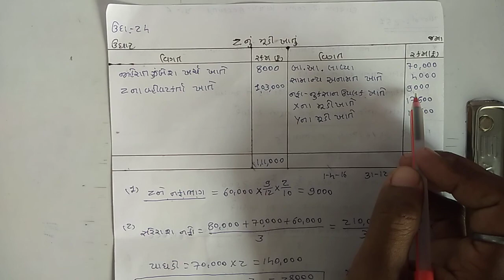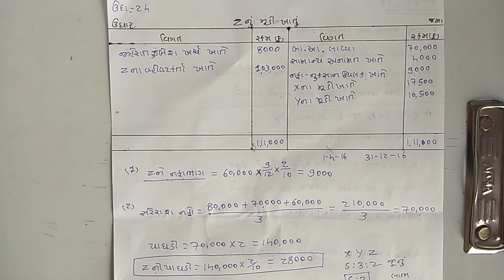12 Acc. Ch.6 ભાગીદારની નિવૃત્તિ મૃત્યુ (14)